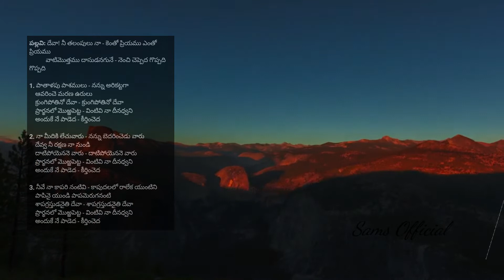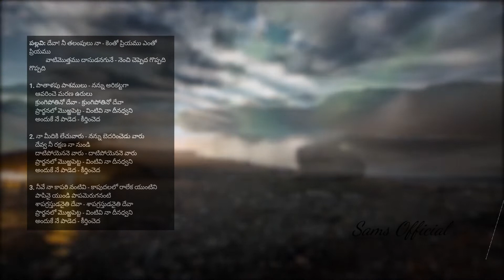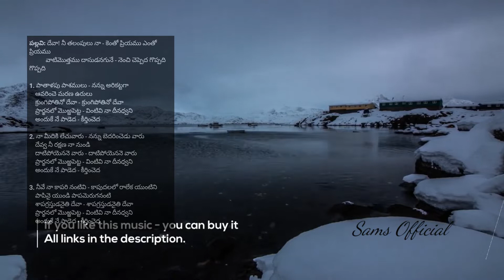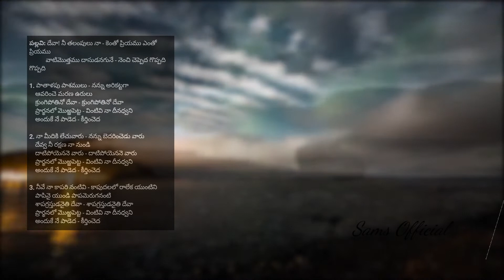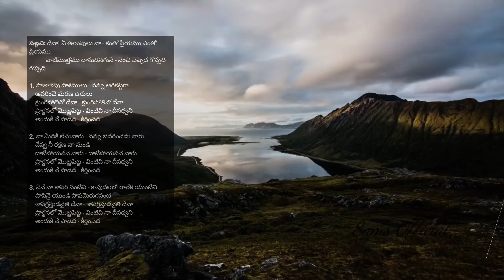Devaa Nee Thalampulu naa II దేవా! నీ తలంపులు నా II Hebron Songs Telugu II Songs of Zion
"దేవా నీ తలంపులు నా కెంతో ప్రియమైనవి" కీర్తన Psalm 139:17

పల్లవి : దేవా! నీ తలంపులు నా - కెంతో ప్రియము ఎంతో ప్రియము
వాటిమొత్తము దాసుడనగునే - నెంచి చెప్పెద గొప్పది గొప్పది

1. పాతాళపు పాశములు - నన్ను అరికట్టగా
ఆవరించె మరణ ఉరులు
క్రుంగిపోతినో దేవా - క్రుంగిపోతినో దేవా
ప్రార్థనలో మొఱ్ఱపెట్ట - వింటివి నా దీనధ్వని
అందుకే నే పాడెద - కీర్తించెద
|| దేవా! ||

2. నా మీదికి లేచువారు - నన్ను బెదరించెడు వారు
దేవ్వ నీ రక్షణ నా నుండి
దాటిపోయెననె వారు - దాటిపోయెననె వారు
|| దేవా! ||

3. నీవే నా కాపరి నంటివి - కాపుదలలో రాలేక యుంటిని
పాపినై యుండి పాపమెరుగనంటి
శాపగ్రస్తుడనైతి దేవా - శాపగ్రస్తుడనైతి దేవా
|| దేవా! ||

4. మూతవేసిన నా మూర్ఖతయును - దాగియుండిన నా పాపమును
విప్పిచూపి శిక్షింపనంటివి
కక్షలేని నా దేవా - కక్షలేని నా దేవా
అర్హతలేనివాడను - సర్వము పోయినవాడను
|| దేవా! ||

5. నేను నీ కట్టడలను - నేర్చుకొనునట్లును
శ్రమపొంది యుండుట నాకు
మేలని నేర్పించితివి - మేలని నేర్పించితివి
నీ ధర్మ శాస్త్రము నాకు ప్రియము - దినమెల్ల నేను
ధ్యానింతును అందుకే నే పాడెద - కీర్తించెద
|| దేవా! ||

6. పర్వతములు తొలగిపోయినను - తత్తరిల్లిన మెట్టలు మట్టమై
ఒట్టుపెట్టుకొని నేను చెప్పెద
విడచిపోదు నిన్ నాదు కృప - విడచిపోదు నిన్ నాదు కృప
నీ వాగ్దానములకే నా స్తోత్రము - నా ఆర్తధ్వనులు
నా హృదయ ధ్యానం - అంగీకరించు దేవా - కీర్తించెద
|| దేవా! ||

7. నేను చేయునది ఇపుడు - నీవు ఎరుగజాలవనె
తెలిసికొందువు నీవు ఇక ముందుకు
నా పరిపూర్ణ మార్గమిదే - నా పరిపూర్ణ మార్గమిదే
వింటిని నే నీ స్వరము - కంటిని నే నీ రూపము
హల్లెలూయ పాడెద - కీర్తించెద
|| దేవా! ||